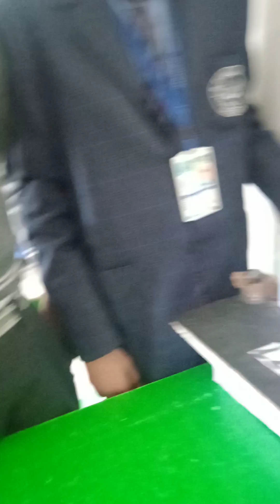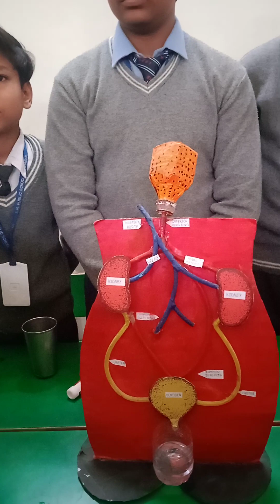4 February 2024